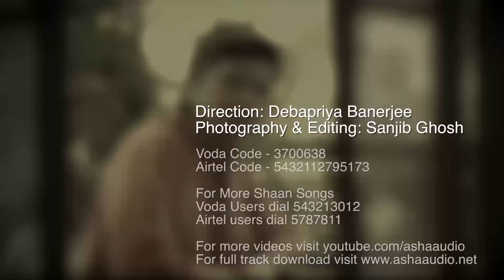Tomar Holo Shuru - Tomra Ja Bolo | Shaan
"Tomar Holo Shuru" by Shaan from the album "Tomra Ja Bolo"